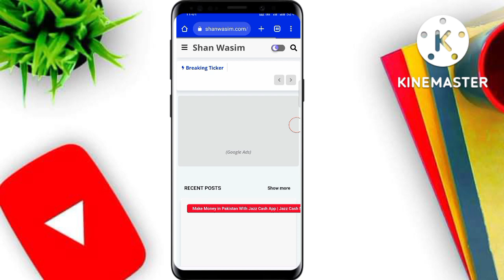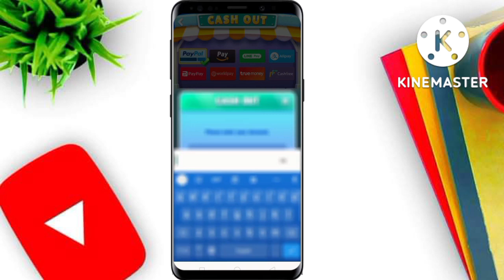Water Puzzle Captain $300 PayPal Withdraw Proof || Earning Application || How To Make Money Online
Live Withdraw Proof PKR.1500 Real 100% Apps Link Video Description

➡➡•Hello guys

➡➡• This channel will help you to Earning App Review

➡➡•channel. I will help you if you are a youtuber then I

 ➡➡• will tell you everything about youtube and give you

 ➡➡• full information.

➡➡• This proof video,

Water Puzzle Captain App Payment Proof Water Puzzle Captain App Real Or Fake
 Water Puzzle Captain App Withdraw Proof

Earning application,

Earning App,

➡➡• WhatsApp group Earning app review